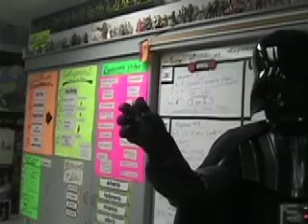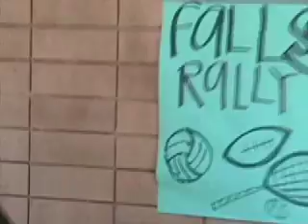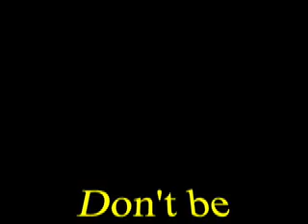BurkeVader CHS Episodes 1,2,3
The original 3 videos in the continuing yearly series at CLAREMONT HIGH SCHOOL.
Written and Directed by Aaron Burke